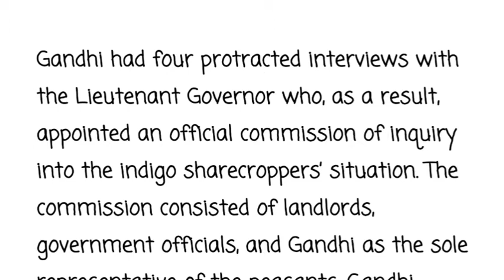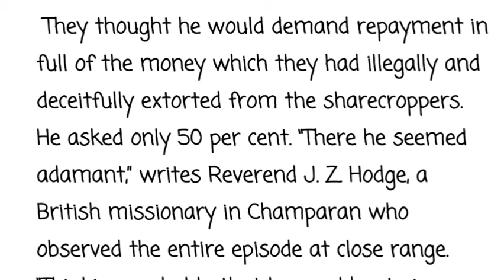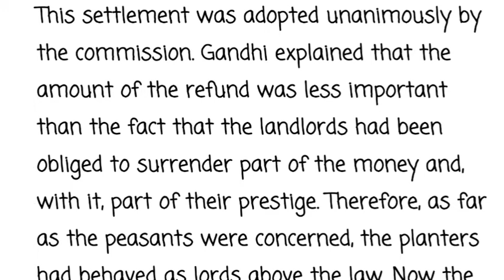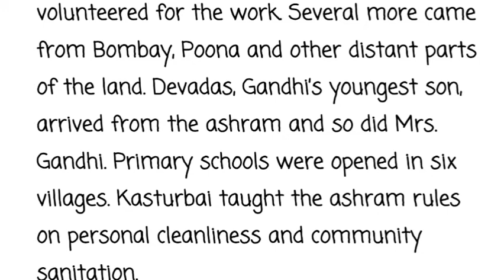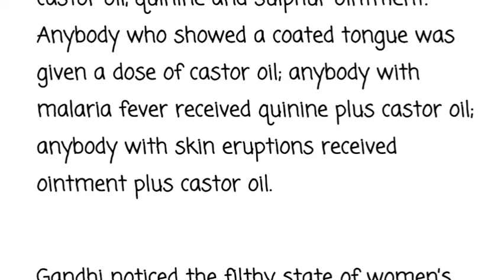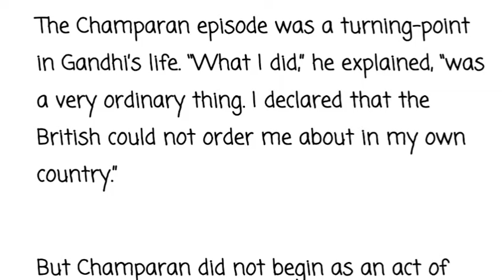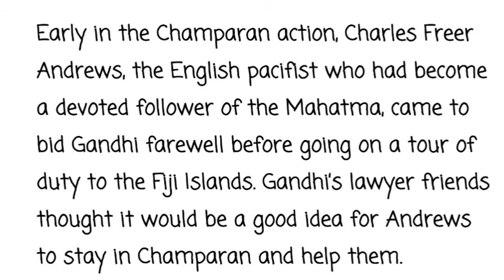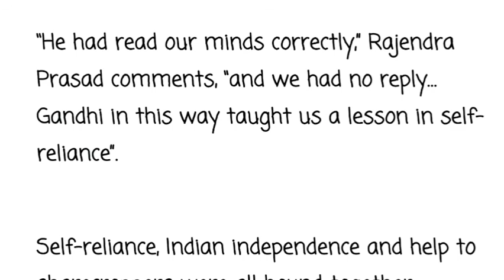Indigo class 12 Flamingo chapter 5 Part 3 line by line explanation in Hindi and English by PSV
In this video I have discussed how Champaran battle was won with the collective efforts of Mahatma Gandhi and share croppers and then how Mahatma Gandhi tried to  change the life of the village people of Champaran with the help of his youngest son and some other prominent young men along with his wife Kasturba.
For better understanding was till end together we can create history.